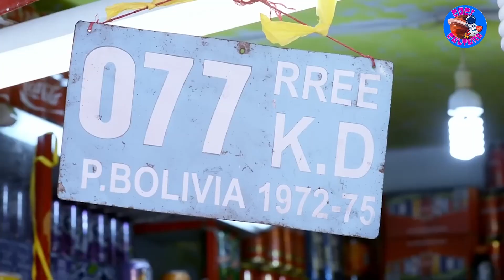25 platillos imperdibles de la deliciosa gastronomía de Bolivia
¡Atención amantes de la comida! En este video, les traigo una lista de los 25 platillos imperdibles de la deliciosa gastronomía de Bolivia. Desde el famoso Sandwich de chola  hasta el exquisito anticucho, descubre los sabores únicos y tradicionales que este país sudamericano tiene para ofrecer. ¡Prepárate para deleitar tus sentidos con estas delicias culinarias bolivianas! ¿Cuál es tu platillo favorito de Bolivia? ¡Déjamelo saber en los comentarios mientras disfrutamos juntos de esta experiencia gastronómica!